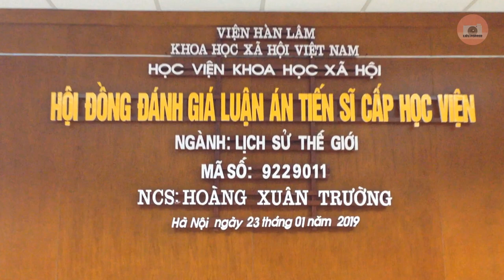THẦY HOÀNG XUÂN TRƯỜNG BẢO VỆ THÀNH CÔNG LUẬN ÁN TIẾN SĨ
LIÊU POPPER YOUTUBE CHANNEL

Thầy Hoàng Xuân Trường - giảng viên khoa Lịch sử trường Đại học Sư phạm Thái Nguyên bảo vệ thành công luận án tiến sĩ.
Tên luận án: QUAN HỆ ẤN ĐỘ - NGA TỬ NĂM 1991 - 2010.
Ngành: Lịch sử thế giới

© Bản quyền thuộc về Liêu Popper
© Copyright by Liêu Popper ☞ Do not Reup